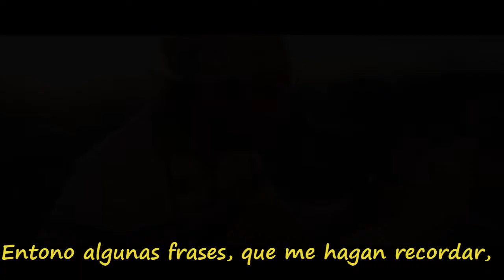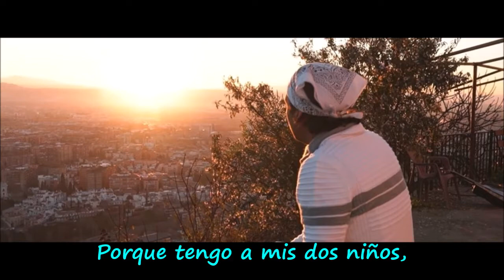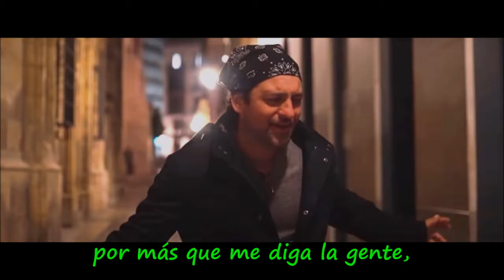Paseando por la vida (Torresanto) -cover-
Canción estrella del álbum con el mismo título, "Paseando por la vida".
El autor, Torrresanto, lo ha interpretado en diversos eventos con su guitarra y a piano y aemás cuenta con un video clip de impecable factura artística y técnica. El estilo pop/flamenco de Torresanto, se convierte en genuino y singular gracias a su talento compositivo e interpretativo, donde lo entrega todo sin condiciones, viviendo y sintiendo sus propias interpretaciones.
Ésta es una canción de gran optimismo, pero compuesta con mucha profundidad y sentimiento. Su letra es sencilla porque precisamente le canta a las cosas básicas de la vida, que no dejan de ser la esencia misma de nuestro ser y estar, eso que tenemos ahí y que rara vez valoramos.  La melodía es muy agradable de oír y de cantar, y sus acordes le dan una armonía suave pero a la vez penetrante al oído y al corazón.
(Enrique López)